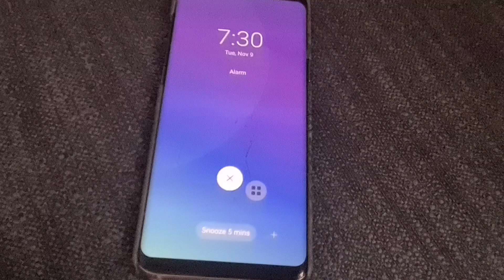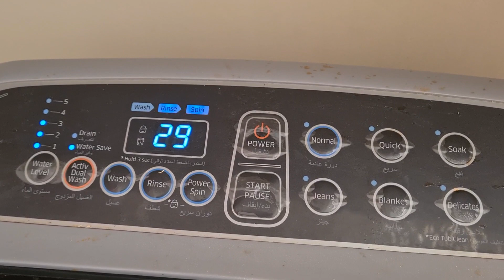Day in my life Malayalam | cleaning routine | time saving tips | muscat | oman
• Hello viewers. I am Bindya Balan, a Homeopathic doctor by profession travel bug by passion. In this YouTube channel, I am trying to explain common medical conditions and lifestyle diseases along with some beautiful off-beat videos. Your feedback matters, whether it is positive or negative. Kindly share your feedback as comments on my channel😊